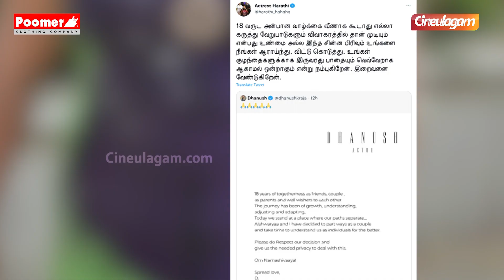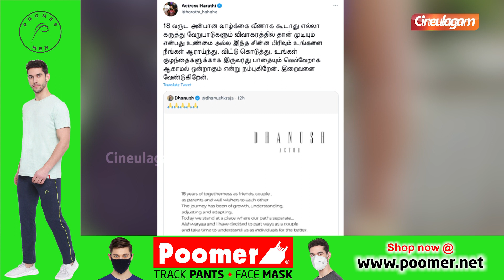Dhanush Aishwarya ஒண்ணு சேர வேண்டும் - Harathi வேண்டுகோள்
Dhanush Aishwarya ஒண்ணு சேர வேண்டும் - Harathi வேண்டுகோள் | Cineulagam

Actor Dhanush today announced that he and his wife Aishwaryaa have decided to separate after "18 years of togetherness as friends, couple as parents and well-wishers to each other". Actress Harathi request Dhanush & Aishwarya.

Chapters:
00:00 Super Jodi
00:05 Poomer Ad
00:15 Harathi request to Dhanush & Aishwarya
01:14 Glimpse of Paruthiveeran Sujatha Interview
03:11 Dr. Ishari K Ganesh Interview Promo